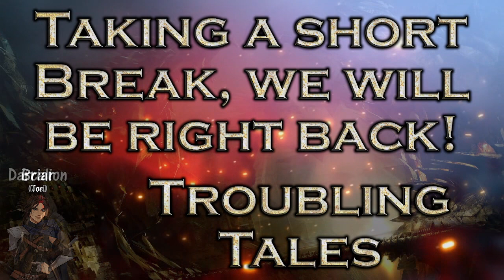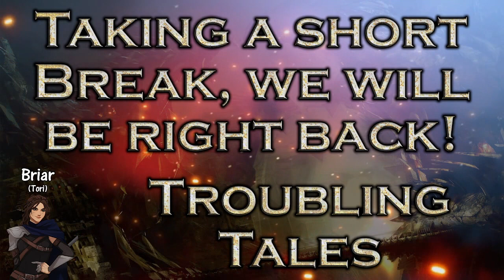Troubling Tales | Episode 74 | TIes to our Hearts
A campaign set on a homebrew continent named Ubeon. On top of pursuing their individual backstories, the party members are also confronted with classic stories... with a twist.

All Ambient sound is from Sword Coast Soundscapes.

Intro/break/outro music by C418
"Stranger Think" Stranger Things Remix (Copywright free)